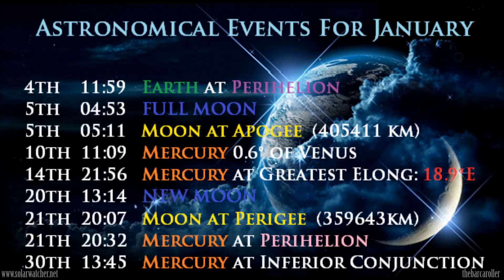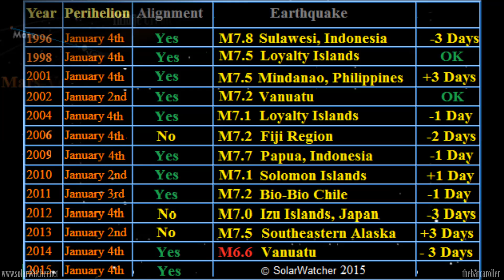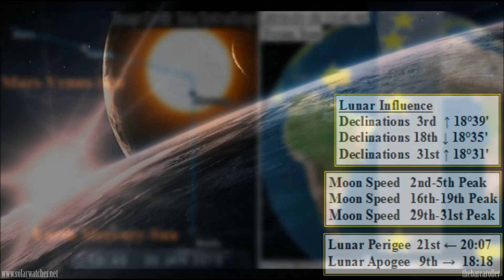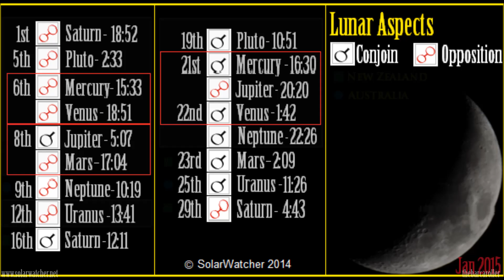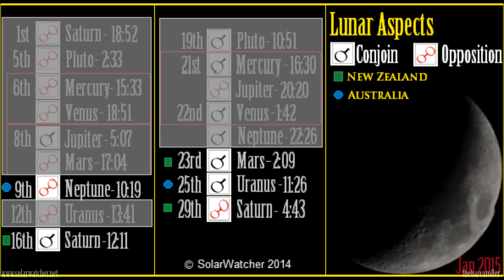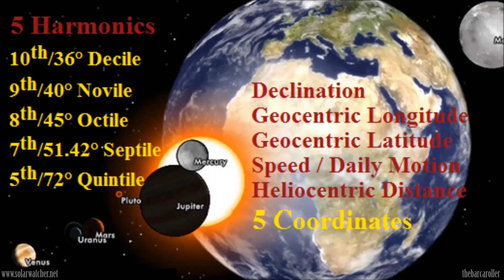Monthly New Zealand Earthquake Forecast (JANUARY 2015)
Australia/New Zealand Earthquake Forecast (JANUARY 2015)
Exclusive subscriber content made public to showcase content available for subscribers or the solarwatcher.net website, this video is an indepth look at the earthquake and volcanic threats for the month across both New Zealand and Australia during the month of January. Future videos will be accessible through subscription, more information can also be found in the January Newsletter  links are below

Google Earth